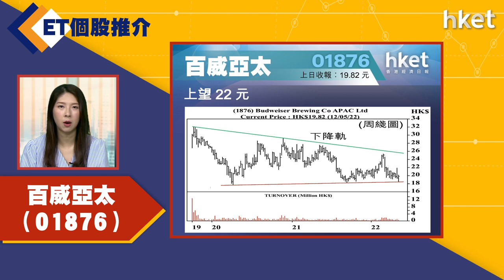【ET個股推介】百威亞太（01876）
今日ET個股推介－百威亞太（01876）